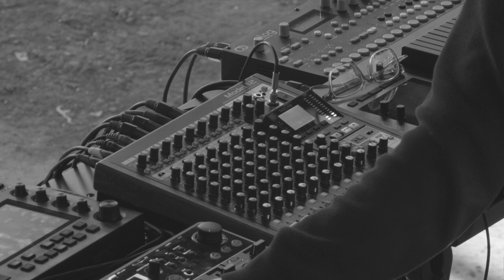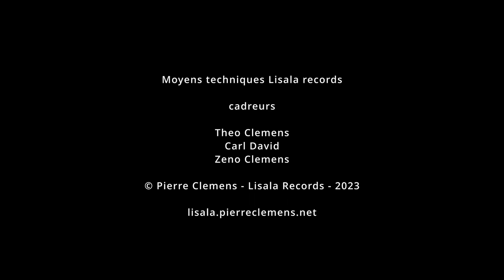Pierre Clemens Improvisation 2023.02.21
Pierre Clemens is a self-taught composer and performer of his own music. His artist statement urges him to experiment and explore permanently. As well in his personal studio in Brussels as in public performances, he uses basic materials made of personal records (Field recording) or sound archives. He uses also broadcast waves in real time with sometimes an addition of music synthetizer. His trend for discovery and mutation, make it difficult to place him in any category or genre. He is the autor of 6 albums.

Already at the age of thirteen he started some experiments with tapes recordings. But it’s only after his studies in Art that he deepened his sound research by mixing tape recordings with electro-accoustic compositions. He tried to fuse both to create some very special universes which never repeat. Self-taught in the acoustic field, he tries to approach our present musical univers with a genuine perception. He is also willing to build links between his sound creations and his visual artworks (drawings, paintings and videos) This research is today still going on. The soundspace is to him like an echo related to landscape image creation. This landscape is not an oppressing reality, because it comes from a very intimate part of ourself. The landscape is a mental image of our soul. The tension between the microscopic world and the infinite space is at work in these electro-acoustic compositions.